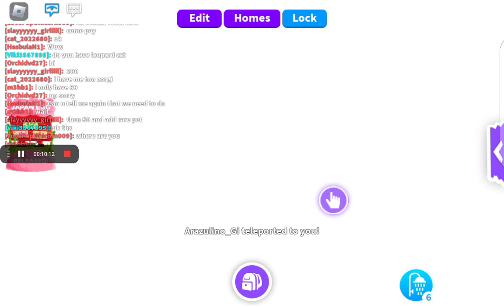asking fans things in adopt me yay++++++()🐼🐼🐼 (random things)